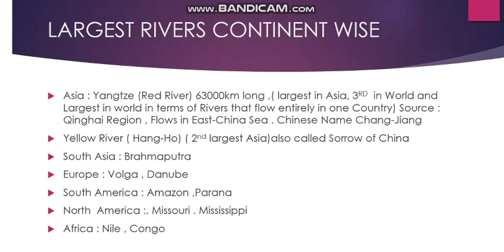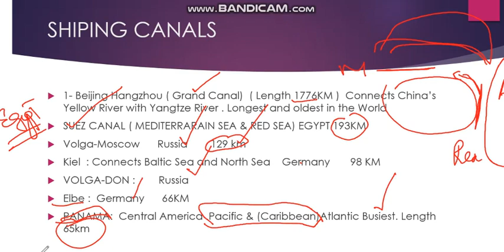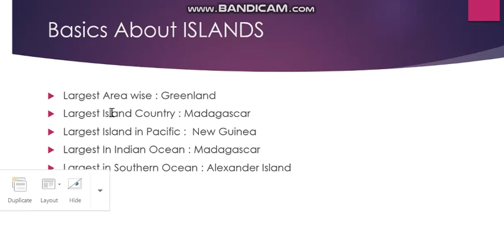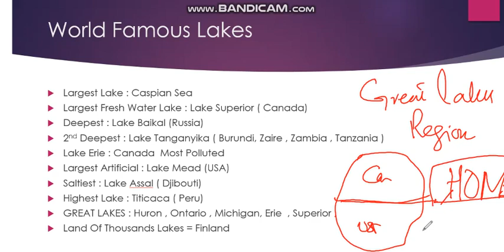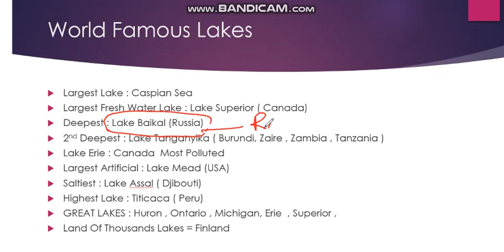Lecture No 4 | Major Rivers continent wise| PPSC| FPSC|1 Paper Lectures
Lecture series of 1 paper part 4